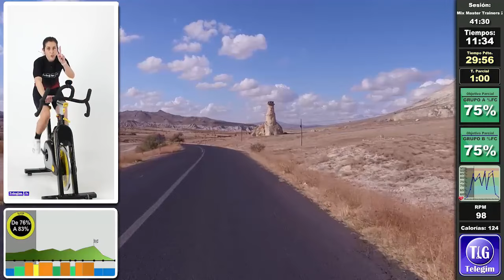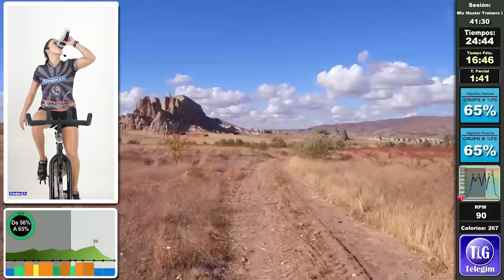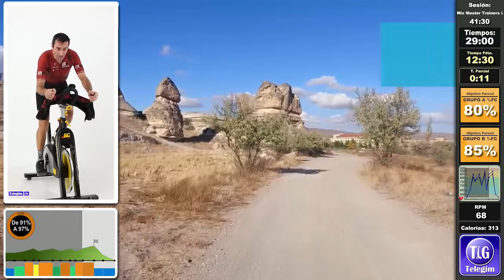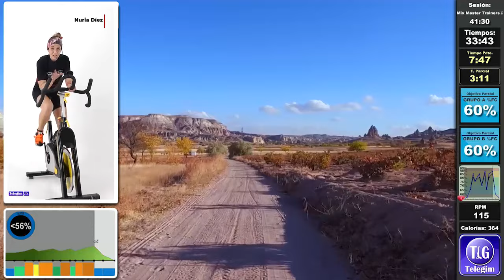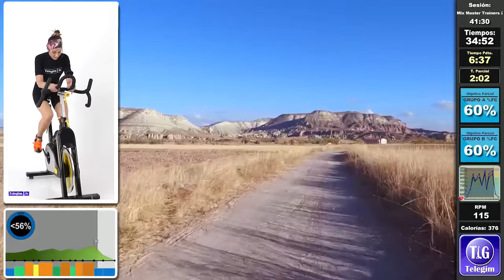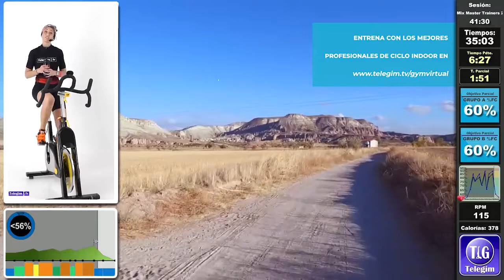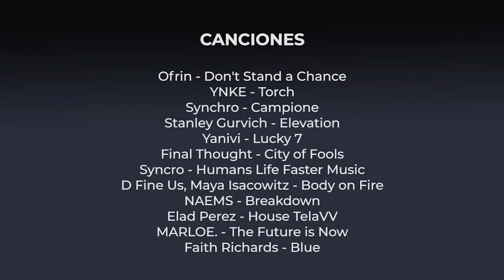VIRTUAL CYCLING by TELEGIM.TV clase impartida por nuestros MASTER TRAINERS de CICLO INDOOR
Clase Virtual de Ciclo Indoor @TelegimTV Virtual Gym , Cycling Indoor, dirigida por nuestros 8 mejores Masters Trainers de Ciclo Indoor/Spinning

Podéis disfrutar de esta clase y muchas más de nuestros profesionales y otros master trainers, en nuestro gimnasio online 24h

Déjate llevar por una sesión intensa e inigualable de la mano de TELEGIM y los mejores masters trainers .  Disfruta del mejor ciclo virtual de internet , acompañado de las rutas más increíbles del mundo .

Lista canciones
Tiempo de paso
03:19 - YNKE - Torch
07:14 - Synchro - Campione
10:32 - Stanley Gurvich - Elevation
12:35 - Yanivi - Lucky 7
17:51 - Final Thought - City of Fools
20:46 - Syncro - Humans Life Faster Music
24:28 - D Fine Us, Maya Isacowitz - Body on Fire
26:26 - NAEMS - Breakdown
29:12 - Elad Perez - House TelaVV
33:31 - MARLOE. - The Future is Now
36:55 - Faith Richards – Blue

Licencia Artlist nº349814